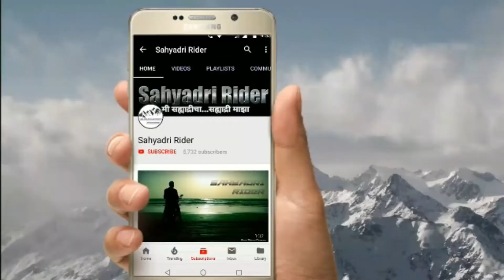बावधन - भटकंती, वाई | Bavdhan - Village life, Satara | Drone Shots